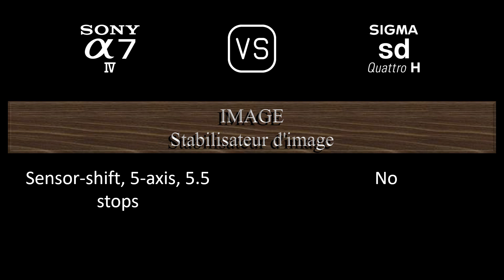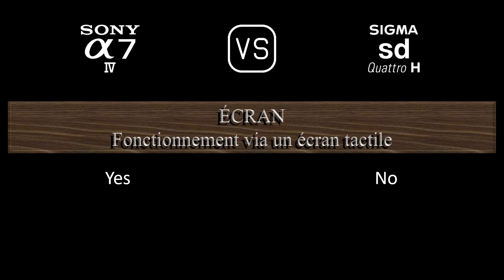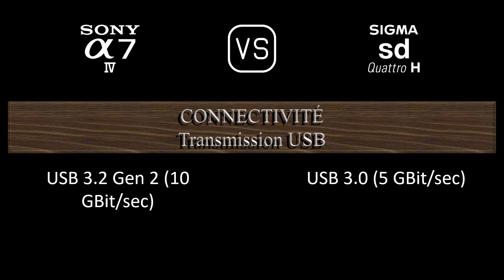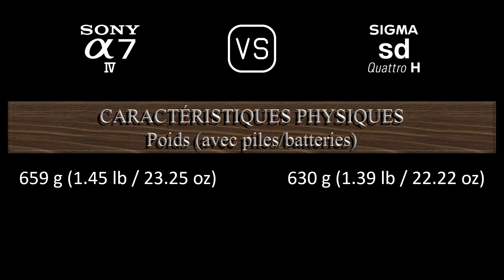Sony A7 IV vs. Sigma sd Quattro H: Une Comparaison de Caractéristiques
Cette vidéo fournit un aperçu des fonctionnalités du Sony A7 IV et du Sigma sd Quattro H dans une comparaison de caractéristiques (comparison of specifications).

00:24 LANCEMENT
00:32 BOÎTIER
00:41 CAPTEUR D'IMAGE
01:05 IMAGE
01:21 OPTIQUE ET MISE AU POINT
01:50 ÉCRAN
02:10 VISEUR
02:26 FONCTIONNALITÉS PHOTOGRAPHIQUES
03:27 FONCTIONNALITÉS VIDÉOGRAPHIQUES
03:43 STOCKAGE
03:47 CONNECTIVITÉ
04:16 CARACTÉRISTIQUES PHYSIQUES
04:36 AUTRES CARACTÉRISTIQUES